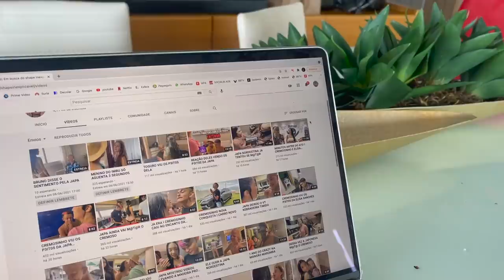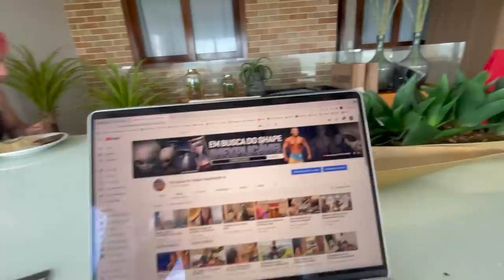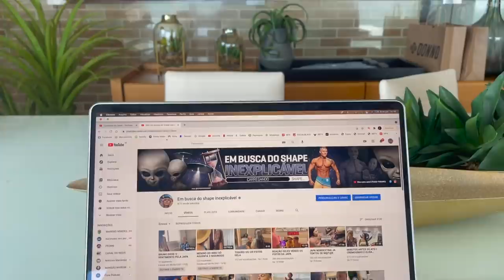MENINO FOI PEGO NO FLAGRA